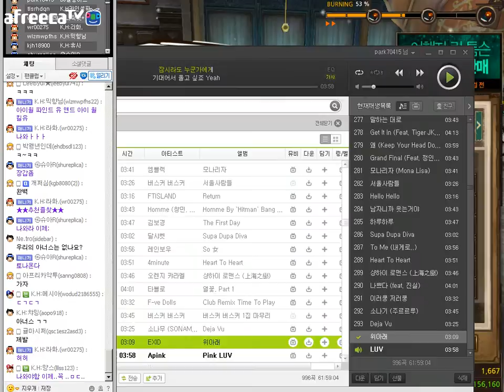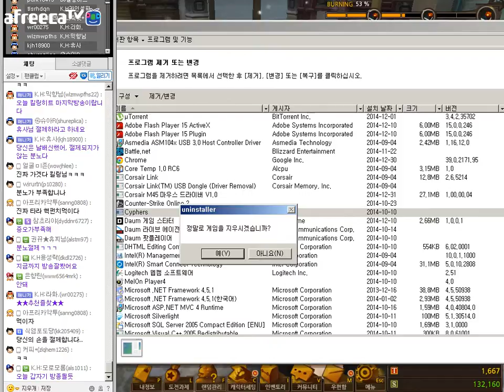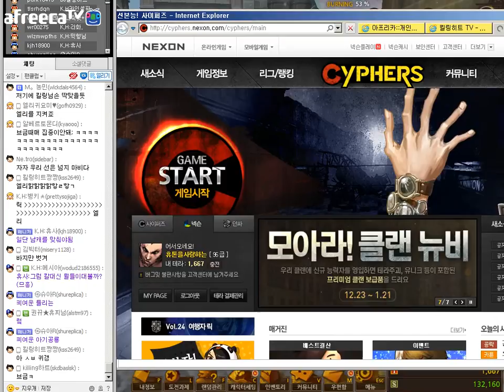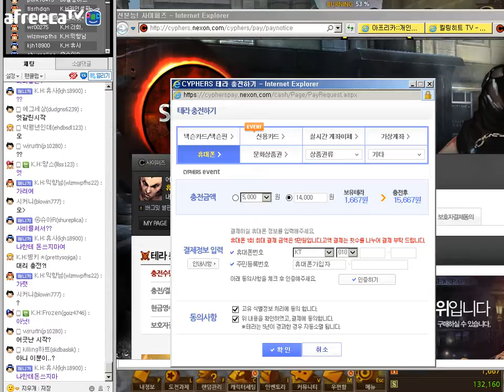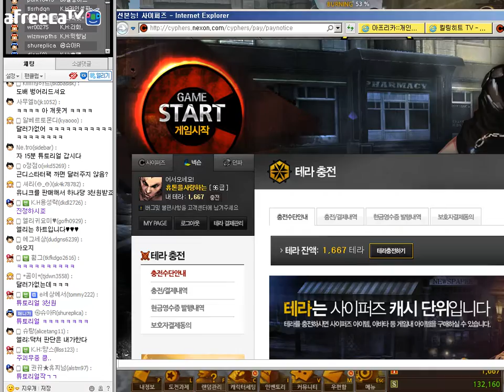[킬링히트TV] 사이퍼즈 휴사님 릭8성구 합성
아오지를 피하기 위한 몸부림